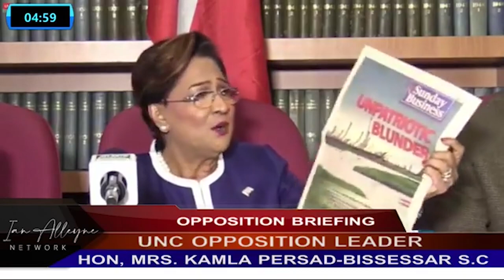FRIDAY 13TH NOVEMBER 2020- OPPOSITION LEADER MRS. KAMLA PERSAD-BISSESSAR VIRTUAL MEDIA BRIEFING.